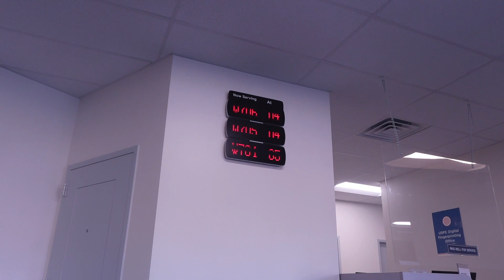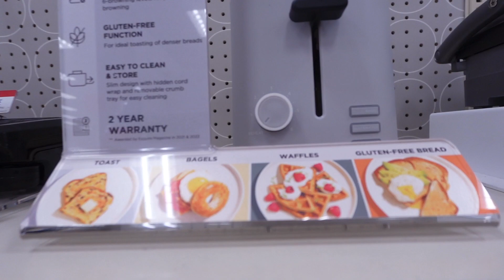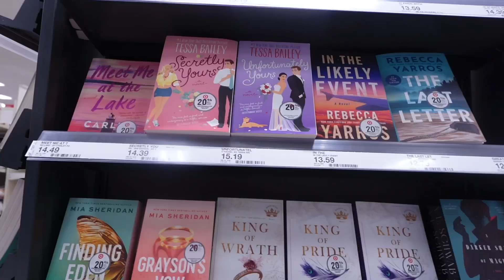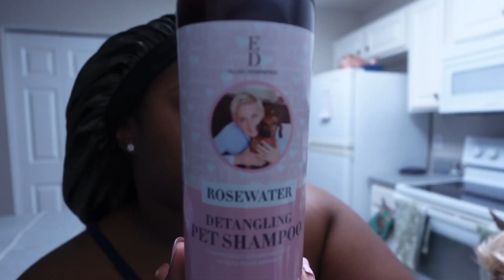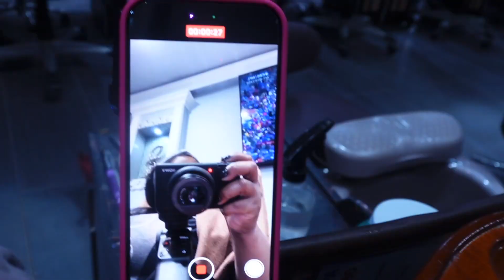WHERE IVE BEEN !?! STANLEY cup search , Foot transformation , My new life in ATL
AMAON STORE FRONT

FAQ:
💗How old are you ? 25 years old
💗📍: Atlanta Georgia
💗Sign : Libra
💗Where am I from ? Tampa Florida